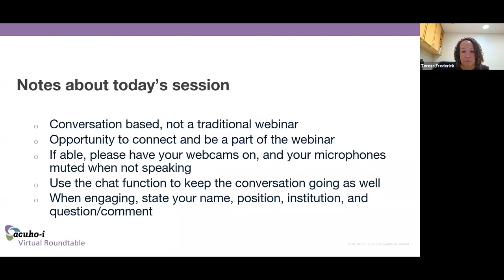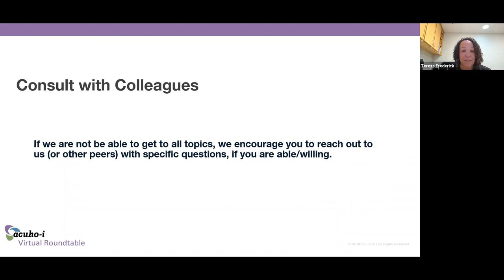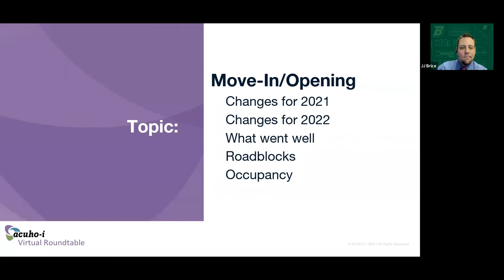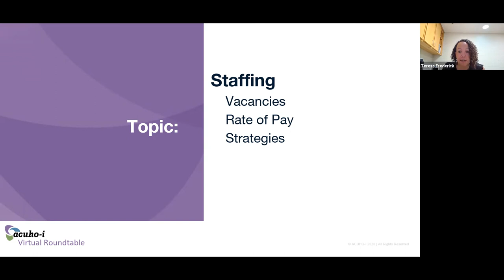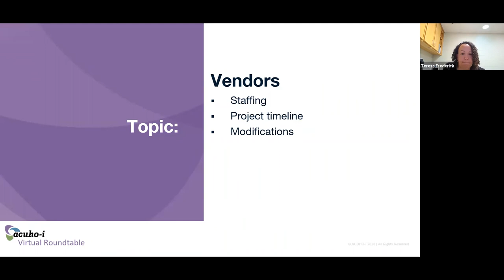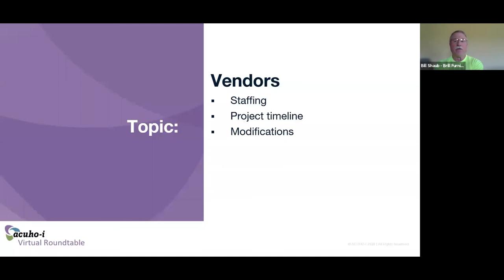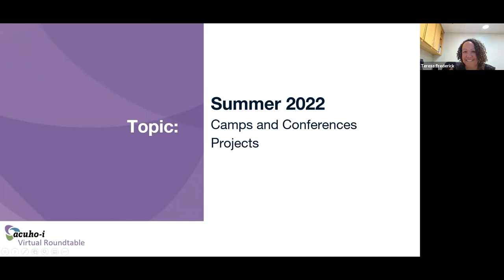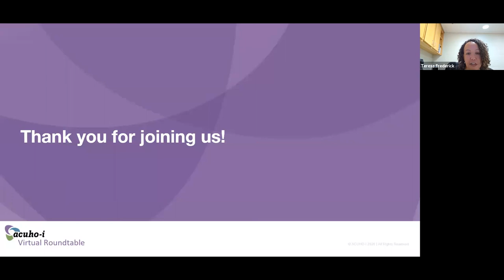Campus Housing Facilities Round Table Discussion, September 2021